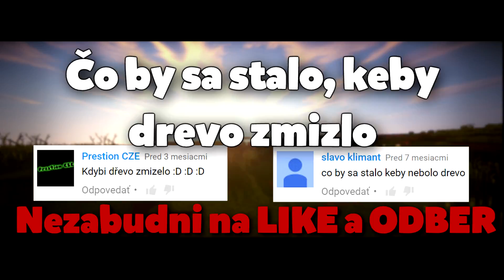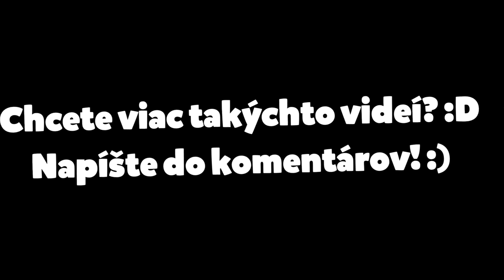Čo by sa stalo, keby drevo zmizlo v Minecrafte